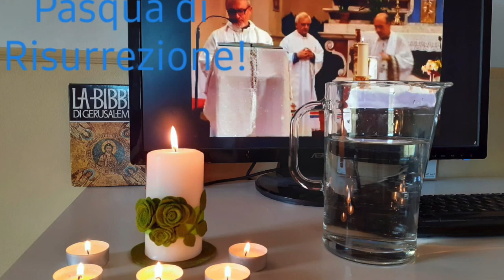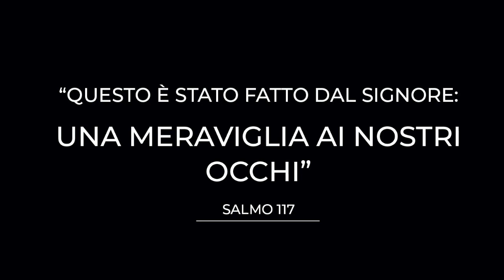Pasqua 2020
Pasqua in famiglia 2020